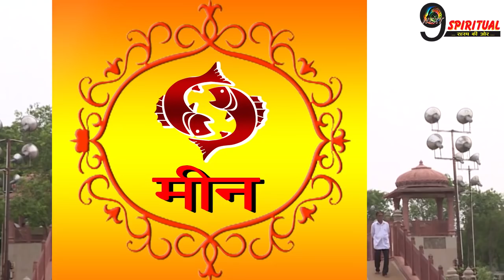हनुमान जी ने डाली 5 राशियों पर नज़र, अब इन्हें कोई नहीं रोक सकता करोड़पति होने से|Hanuman Ji Blessings